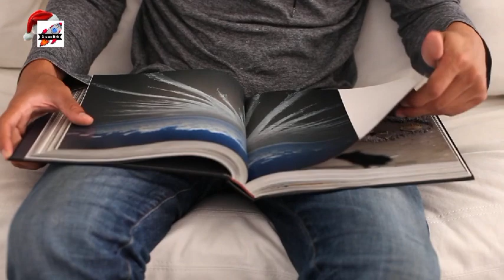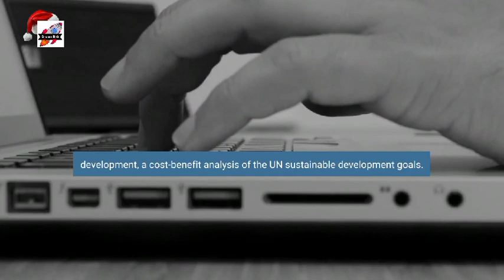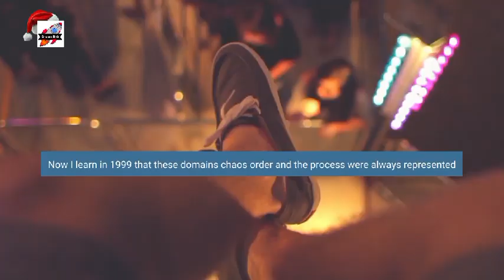Is The World Ending? - Jordan Peterson & Bjørn Lomborg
1)This video has no negative impact on the original works (It would actually be positive for them)
2)This video is also for teaching purposes.
3)It is not transformative in nature.
4)I only used bits and pieces of videos to get the point across where necessary.